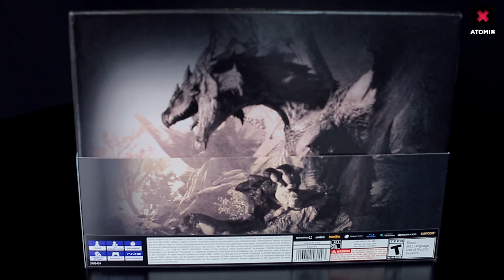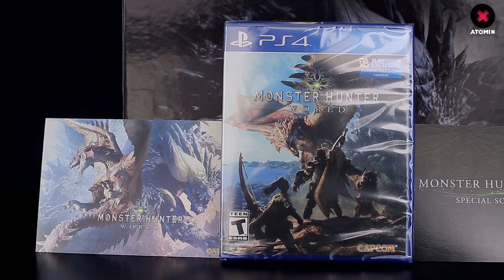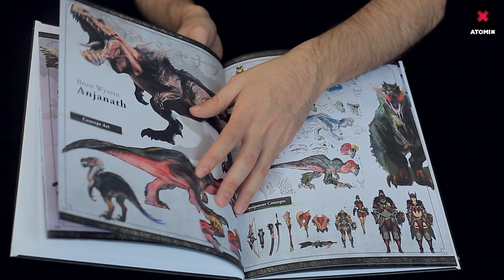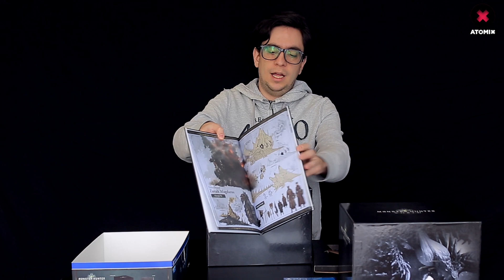AtomixUnboxing – Monster Hunter: World Collector's Edition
Sin lugar a dudas, Monster Hunter: World se ha convertido en el primer gran juego de este año gracias a su sofisticado gameplay, compleja estructura y en general, un gran diseño que nos recuerda por qué Capcom es tan especial. Para celebrar la llegada de dicho título, en alguna regiones se lanzó una edición de colección muy bonita, la cual, abrimos para que veas de primera mano todo lo que viene dentro de ella.

Facebook.com/atomix
Instagram.com/atomixvg